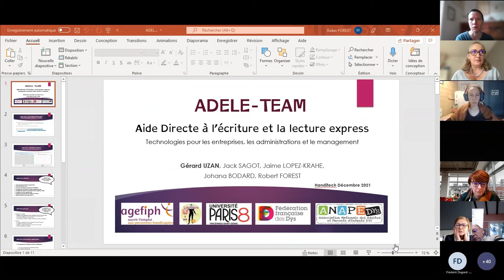Accessibilité des organismes de formation 2 - séquences pédagogiques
Webinar organisé en décembre 2021, présenté en 3 vidéos :
Ecole O'clock Julie RESSOT - Organisation matérielle des temps de formation
Innov'hand Elsa GEROULT - association Innov’hand – Organisation d’une séquence de cours respectant les besoins de la mémoire de travail
Ideance Sébastien Delorme - Production de supports pédagogiques accessibles